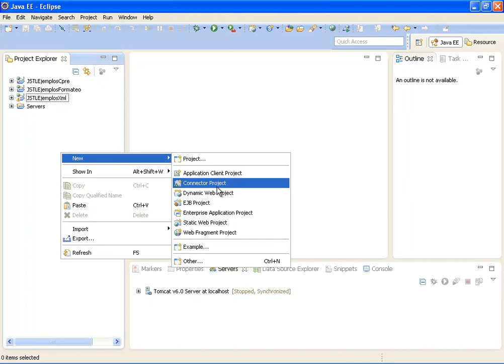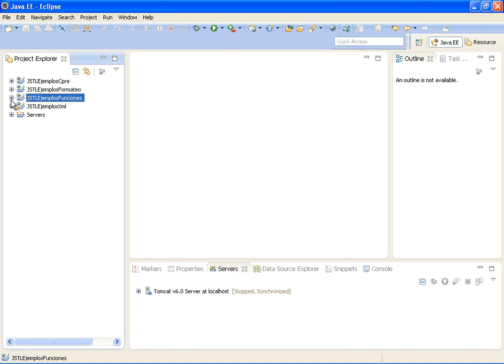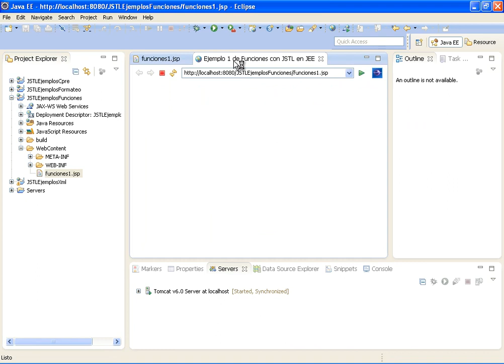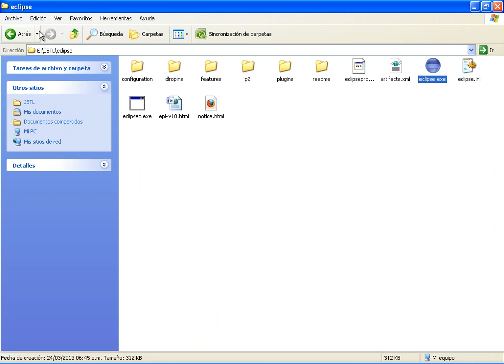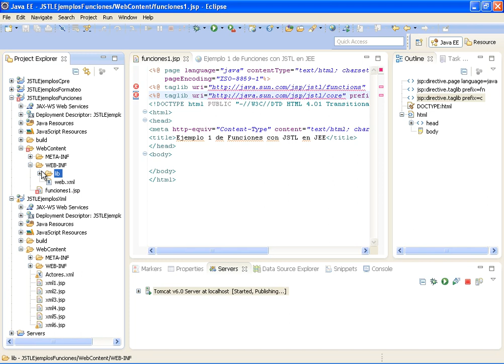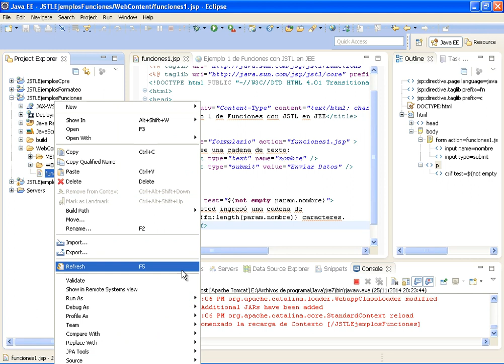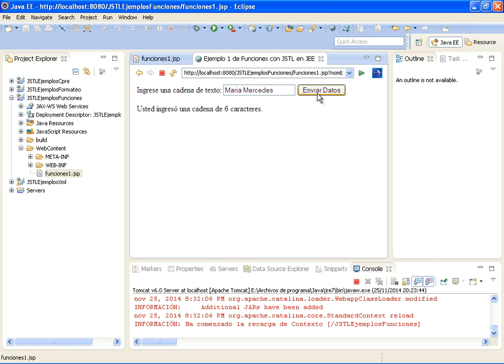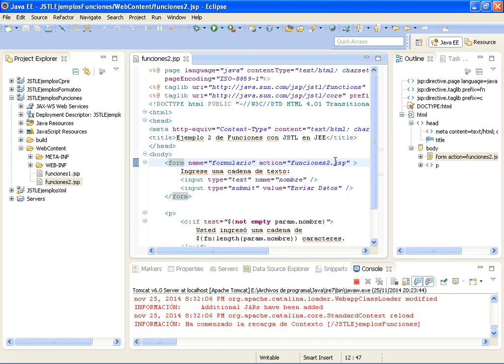CURSO JEE INTERMEDIO II CON ECLIPSE, JSTL Y MYSQL - VIDEO 25